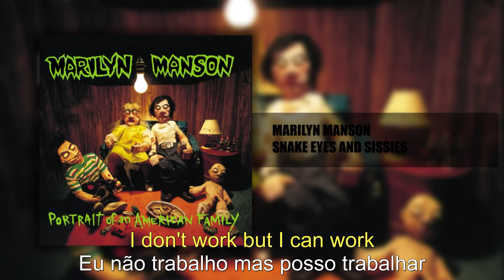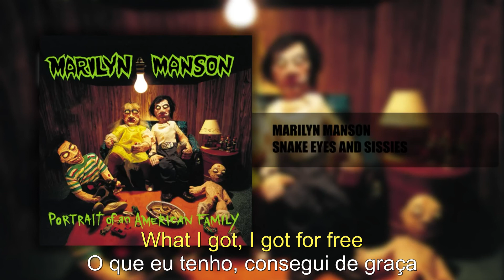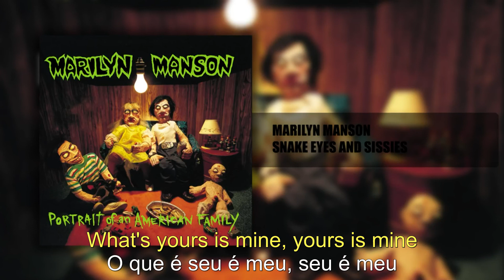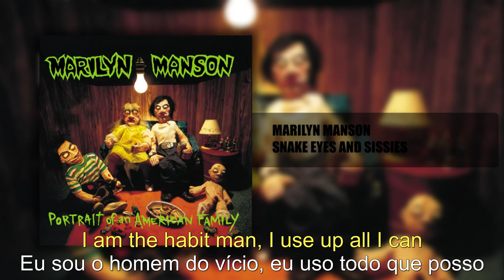Marilyn Manson - Snake Eyes and Sissies (Legendado PT/BR) - Lyrics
Título: Snake Eyes and Sissies
Artista: Marilyn Manson
Álbum: Portrait of an American Family
Data de lançamento: 1994

"Killing is killing whether done for duty, profit, or fun."

A música começa com uma citação backmasked de Richard Ramirez (“Matar é matar seja por dever, lucro ou diversão ...”)

"Wrench is just a household god
But I carry mine with pride"

Normalmente, as chaves inglesas, como as ferramentas, são vistas no lar americano médio como a ferramenta que pode consertar quase tudo sem desembolsar o dinheiro para chamar um encanador.

O significado de Manson, entretanto, é uma chave, uma profunda tristeza.

The song begins with a backmasked quote by Richard Ramirez (“Killing is killing whether done for duty, profit or fun…”)

Ordinarily, wrenches, as in the tools, are looked upon in the average American household as the tool that can fix near-anything without forking over the cash to call a plumber.

Manson’s meaning however is a wrench, a deep sadness.